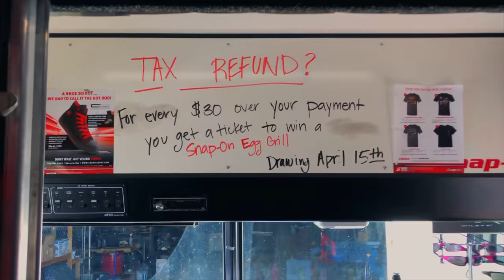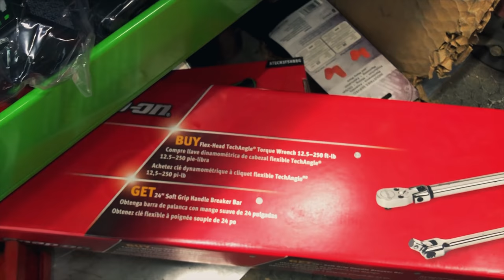Snap On Tools "Egg Grill GAW"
Hamilton is having a special promotion going on where any payment over $30 more than regular payment gets you a ticket to win a Snap On Egg Grill.

Milwaukee 3/8” adapter to convert your impact into a 1/4” bit driver:

Vampire Tools 8” Extraction Pliers (these things are amazing):

Knipex Cobra Pliers (some of my go to Pliers):

Streamlight Stylus Pro Rechargeable Flashlight (I carry this in my pocket daily):

Koon Trucking
200 Davidson Dr.